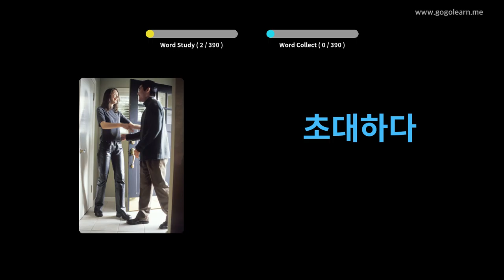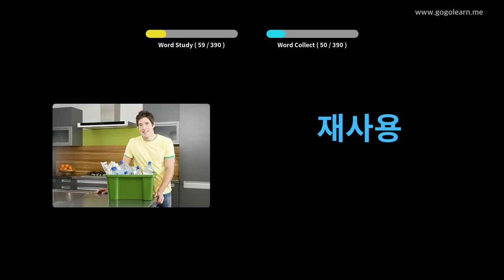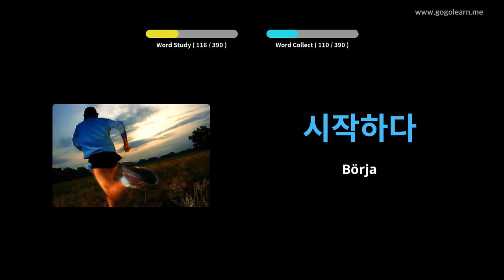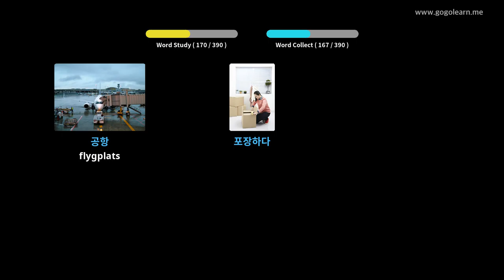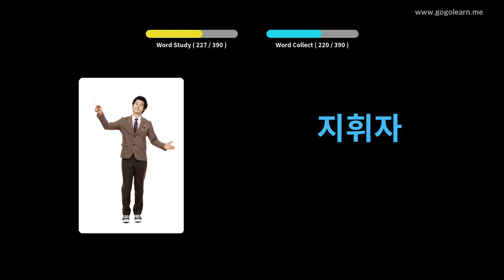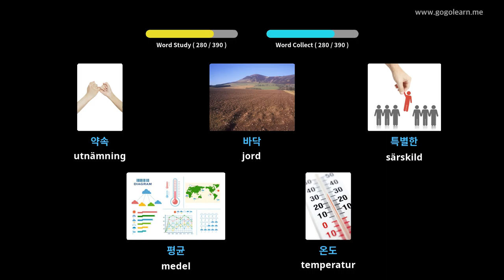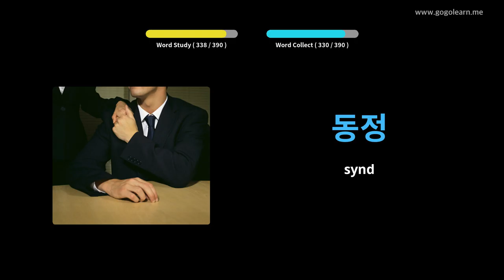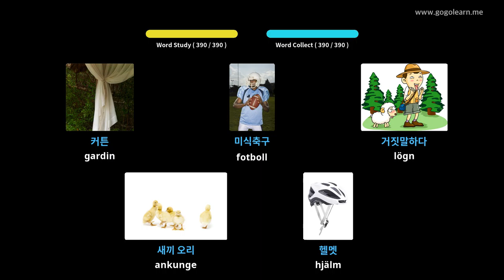Lär Dig Koreanska Genom Bilder |Koreanska Ordförråd Middle School 2 | Golearn